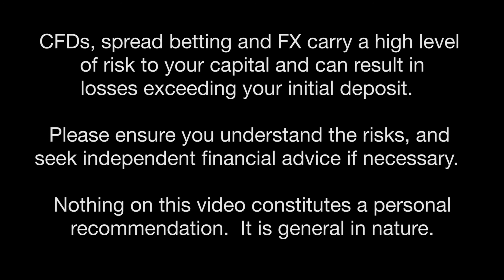What about Momentum Investing?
What about Momentum Investing?  Pete, also known as WheelieDealer, a long-term trader and investor comments.   There are traders out there who are momentum investors.  A trader who is using momentum to invest is basically looking for shares that are going sharply up - obviously you want to be buying things that are going up but its more technical driven with rules and its much more robotic and tedious.